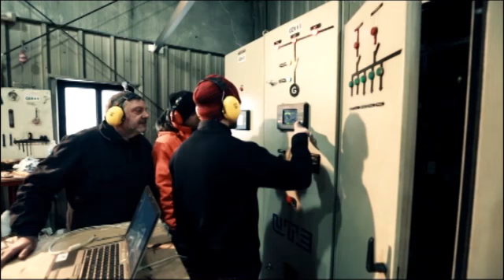BIENVENIDOS A LA ANTARTIDA